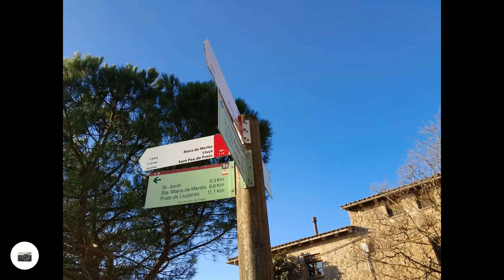GR 1 (Camí Històric) Etapa-12 Sagàs - Gironella